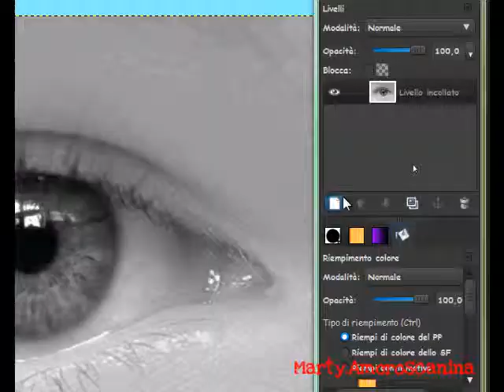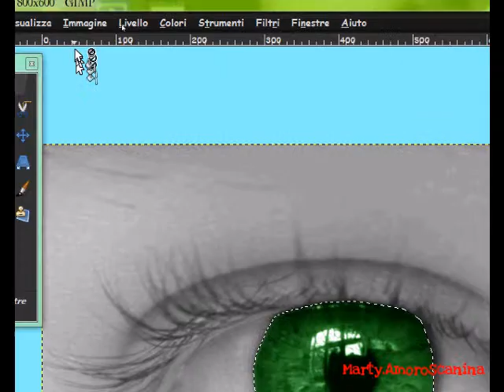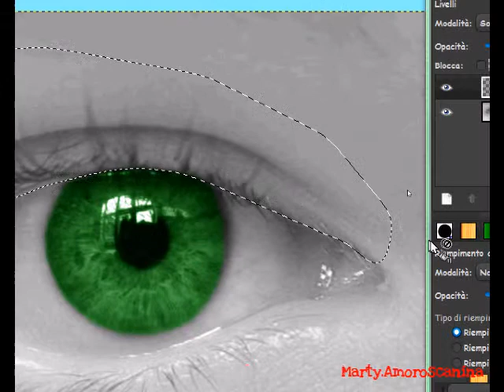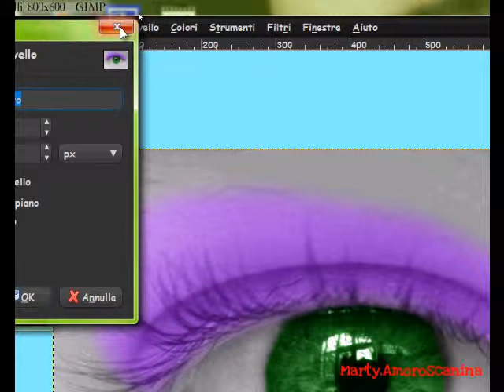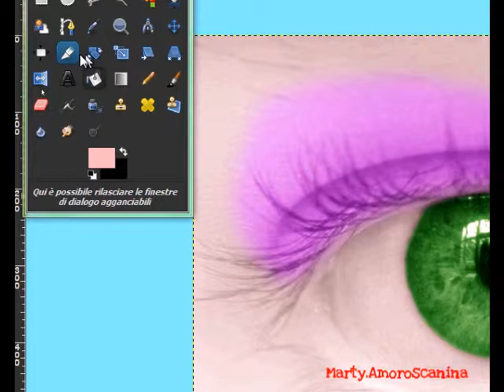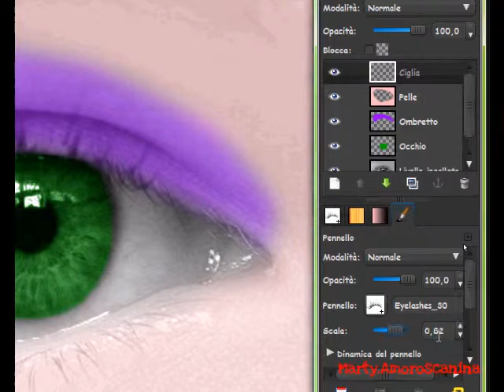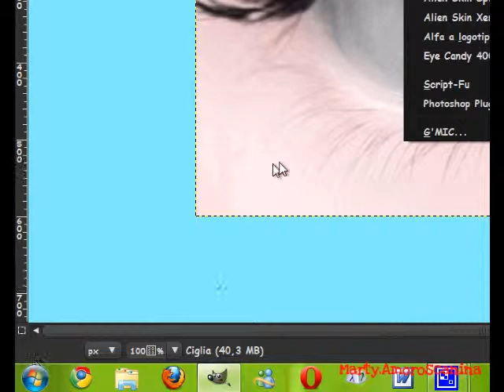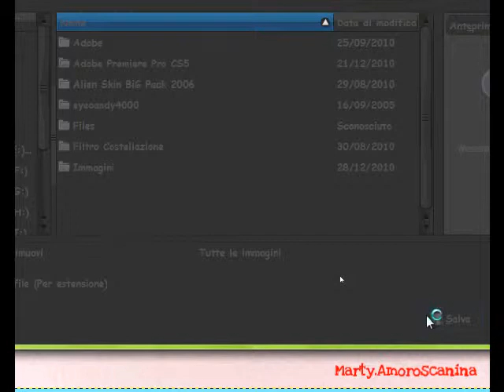Tutorial Gimp - Creare un Colorize!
Ciao a tutti! In questo Video Tutorial vi spiegherò come fare un Colorize con Gimp.
Scusate se nel video sembro un po' una rincoglionita (scusate il termine XD). Comunque credo sia venuto bene rispetto all'altro. Spero vi piaccia e non fate caso a quelle nuvolette rosse sono del programma non le ho inserite io. Spero vi piaccia..baci!